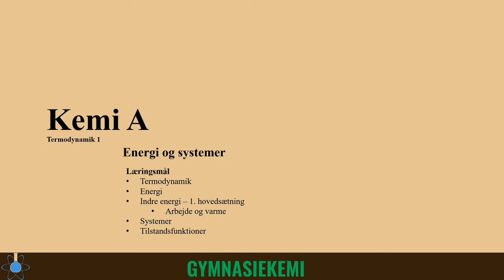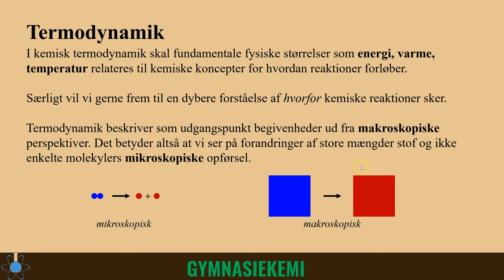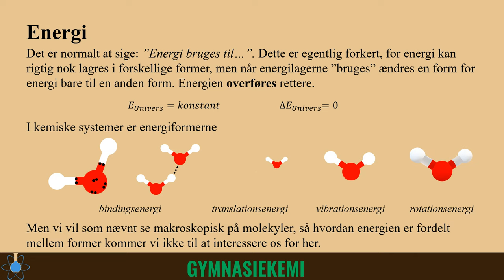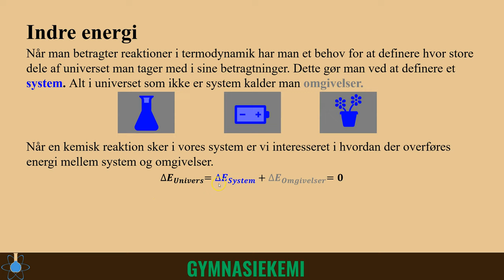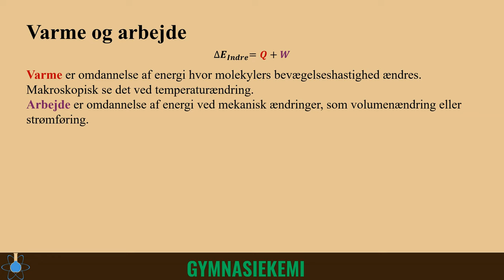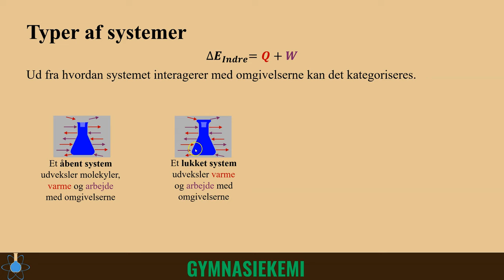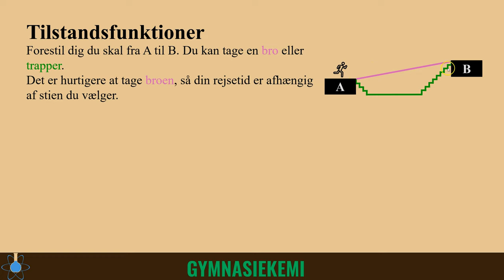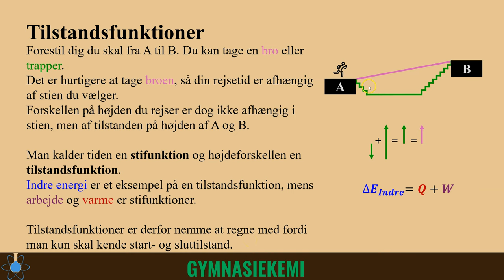Energi og systemer | Kemi A - Termodynamik 1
0:00 - Start
0:14 - Termodynamik
1:06 - Energi
4:05 - Varme og arbejde
5:24 - Systemer
6:46 - Tilstandsfunktioner